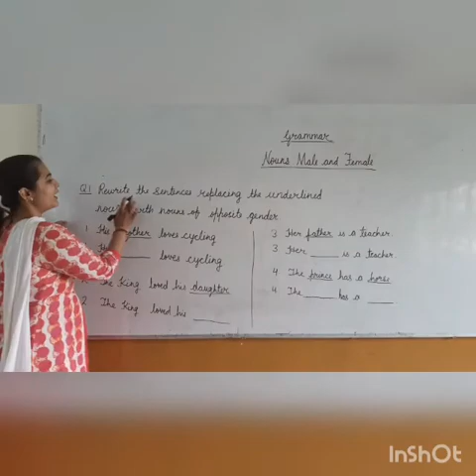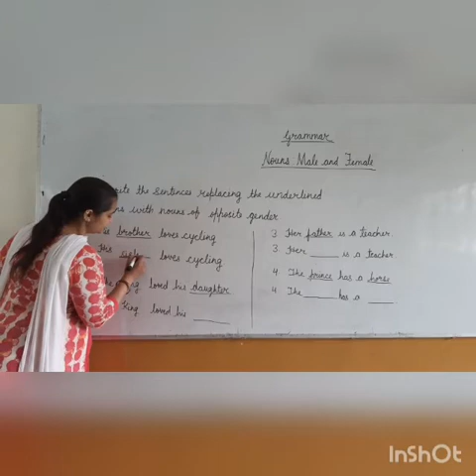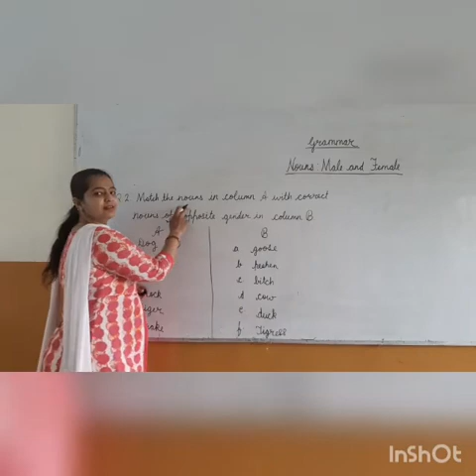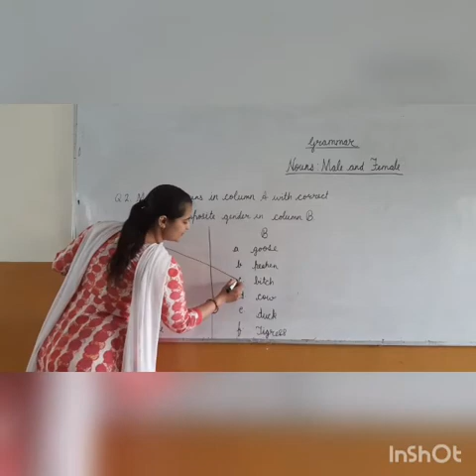Class 2nd, English grammar (gender-2).